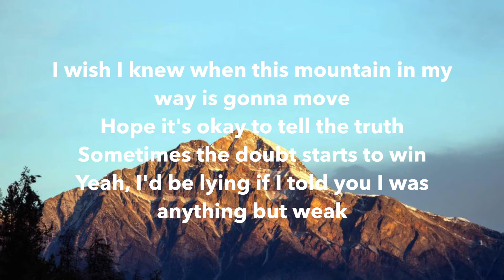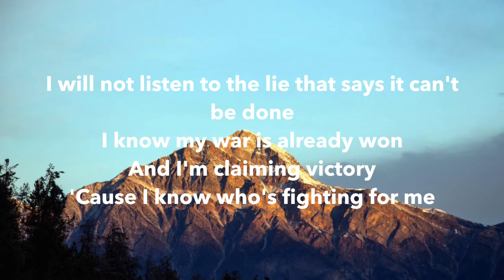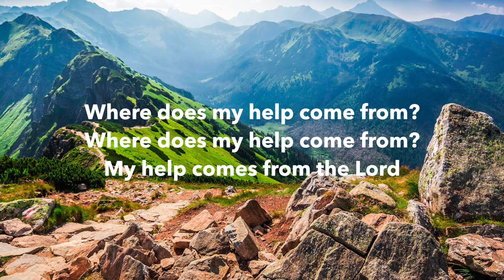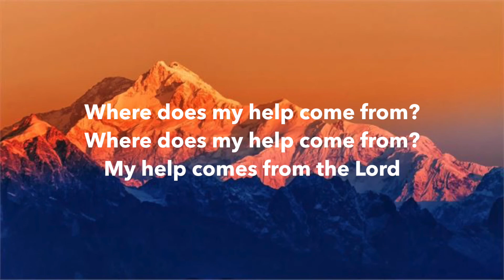Sanctus Real - Unstoppable God (Lyrics)